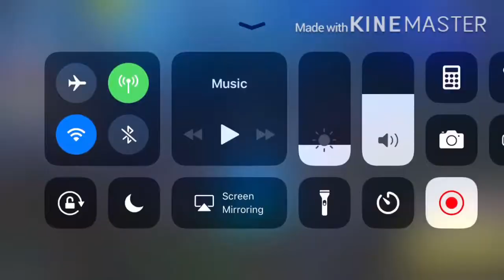Fortnite mobile gameplay (I suck)